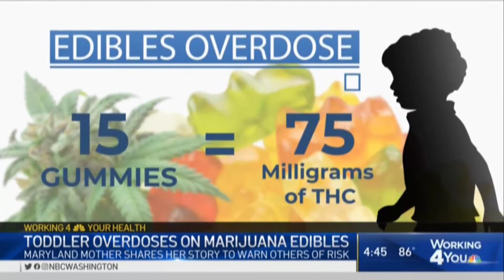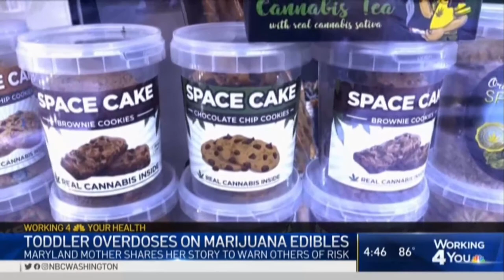Moronic Leftist Elizabeth Perry overdosed her 2 year old with marijuana candy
"I told them that wasn't possible. We don't smoke; we don't have drugs in the house," Elizabeth Perry said. "And then, like two minutes later, my jaw dropped and I realized that he had probably gotten into my medical marijuana that had two different doctors suggest to help me with sleep."